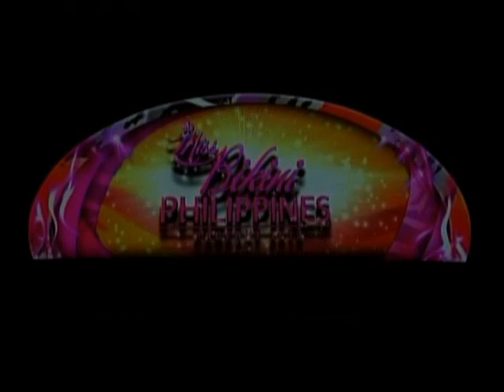Miss Bikini Philippines 2013 - opening number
April 25, 2013 - MOA Arena
Grand Coronation Night